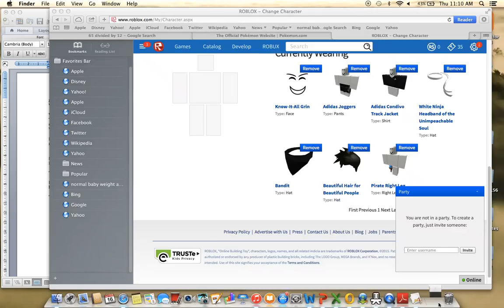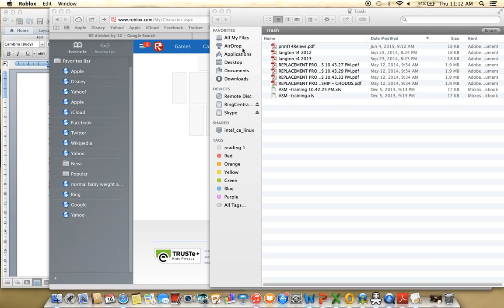Twisted Murder Gameplay!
Well i was ark for most of the time XD